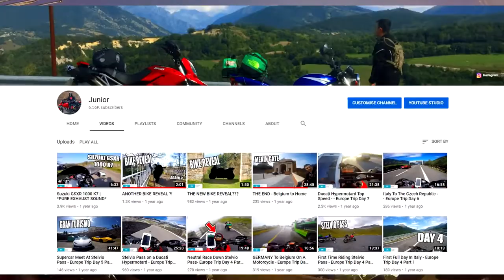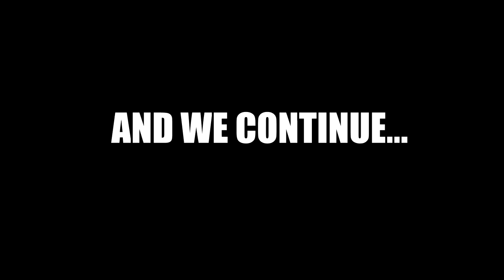New Video, New Bike Reveal, New Name - Channel Update 2020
After all this time, I've finally uploaded a video! Hope everyone is safe and well!